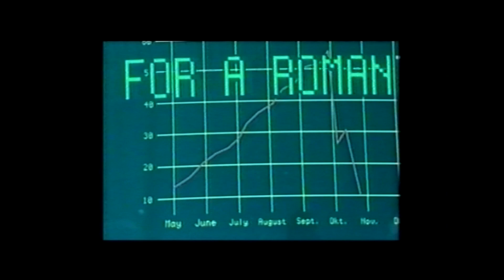COMPATIBEL Palme im Zimmer (extend. Version)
Music & Lyrics Stefan Lackner/Rolf Leuenberger
Produced by Egemann Music